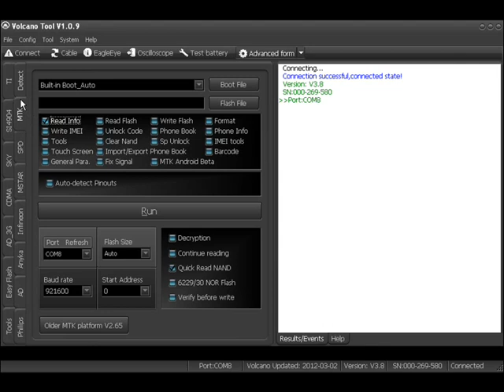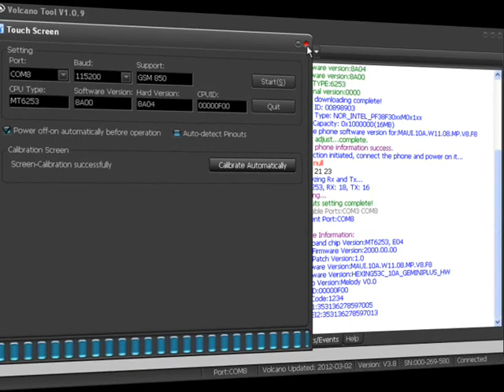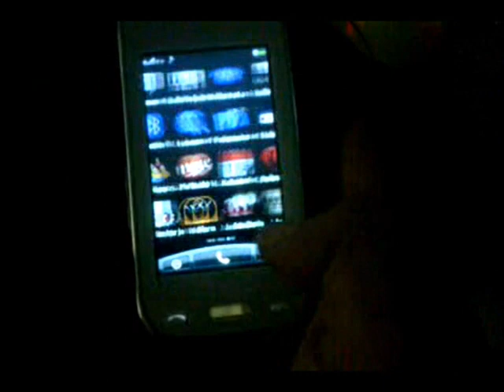How to repair calibration MT6253 with Volcano